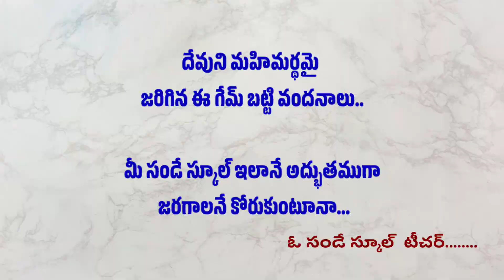Sunday school Game//VBSGame//indoorgames//VBS//CBC game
Penthukosthu Church
Upparagudem village
Madhavaram post
Tadepalligudem mdl
West Godavari district
Andhra Pradesh
534145

telugu christian songs 2020new,

2020 telugu christian songs christmas,

telugu christian songs 2019 jukebox,

telugu christian songs albums,

telugu christian songs aradhana

telugu christian songs and tracks,

telugu christian songs aparadhini yesayya,

telugu christian songs best,

telugu christian songs back to back, telugu christian songs bgm,,

telugu christian songs choreography,

telugu christian songs com, telugu christian songs cover,

telugu christian songs videos,

telugu christian songs emotional, telugu christian songs english lyrics,

best telugu christian songs ever

telugu christian songs for christmas,

telugu christian songs for whatsapp status, telugu christian songs full,

telugu christian songs famous,

new latest telugu christian songs 2020,

2020 christimas action songs/christmas festival 2020/Ravinder Vottepu/ Samy Pachigalla/John Ministries/Paul Emmanuel/JK Christopher/Hosanna Ministries/jeeva r pakerla/Angelina Edwards/jesus birthday songs/New letest action songs/telugu christian christmas charoals/children christmas action songs